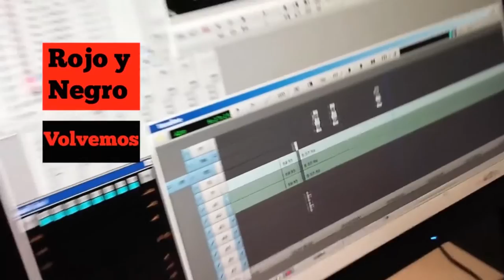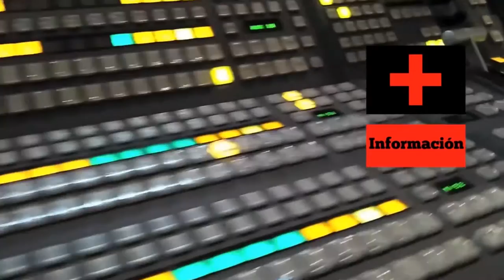Una visita a RojoyNegroTV [Contrainfos]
Contrainfos estuvo presente en el programa emitido en directo de RojoyNegrotV sobre transnacionales. Conversamos con algunos miembros del colectivo que realiza el programa.